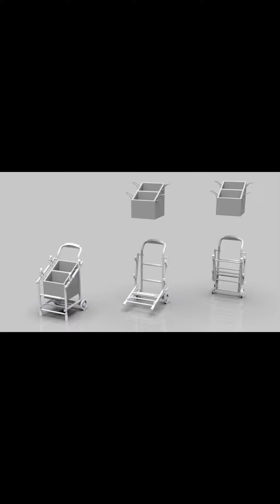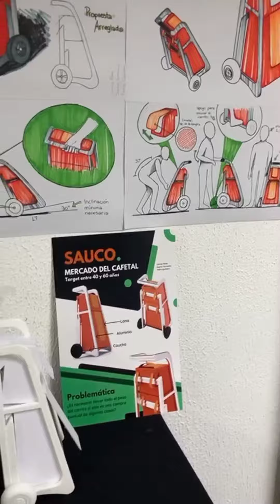PROYECTO DE ERGONOMÍA IDC- Carrito de compras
Proyecto de diseño para la materia de Ergonomía II del instituto de diseño de Caracas; desarrollo del estudio ergonómico superior del cuerpo en base a un objeto utilitario (carrito de compras)